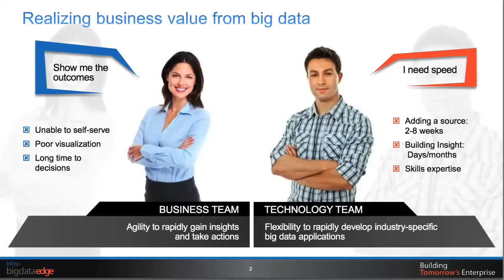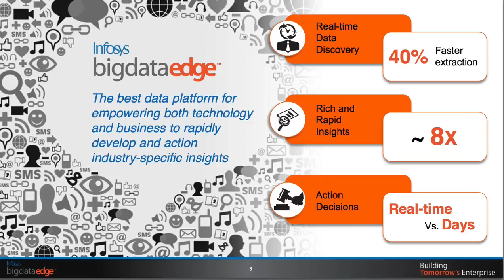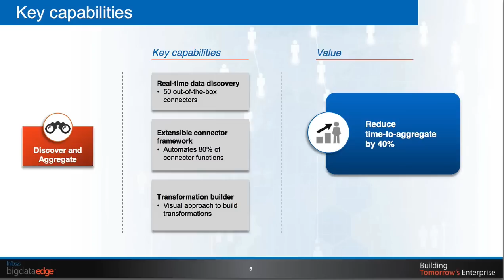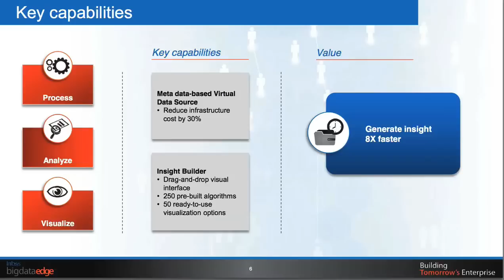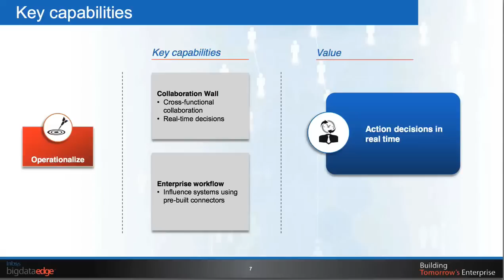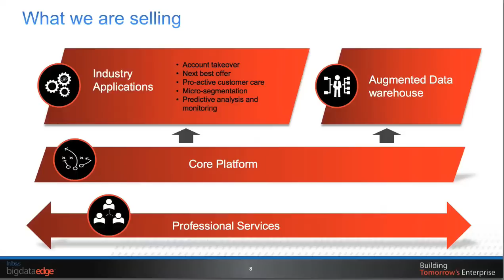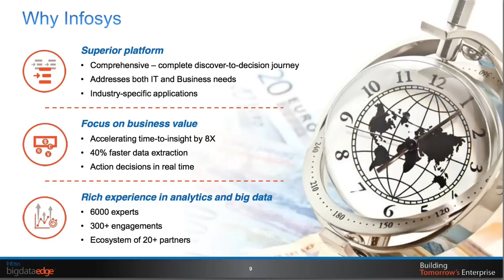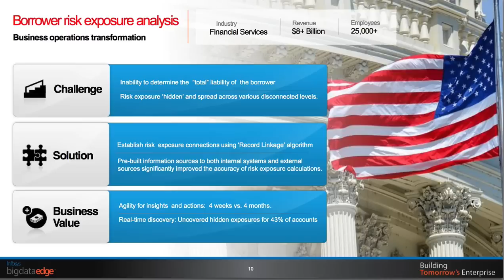Infosys BigDataEdge Platform for Insight Management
In this slidecast, Vishnu Bhat from Infosys presents an overview of the company's Bigdataedge platform for insight management.

"The Infosys Bigdataedge platform ha a repository of over 250 algorithms, 50+ visualization options, industry-specific applications and an ecosystem of over 20 partners. The solution is currently being used by ten global clients and has delivered impressive results like accelerating time-to-insights up to 8 times, reducing costs by over 60% and effecting business decisions overnight (vs. 4 days later).